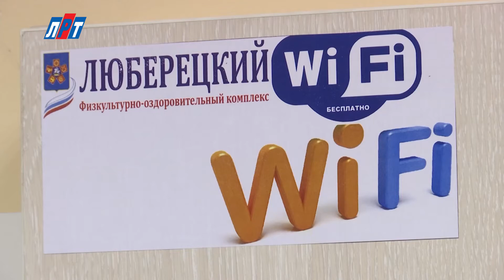N_1511_18_02_ФОК Родители Ружицкий_1